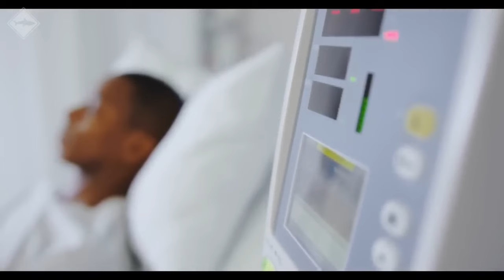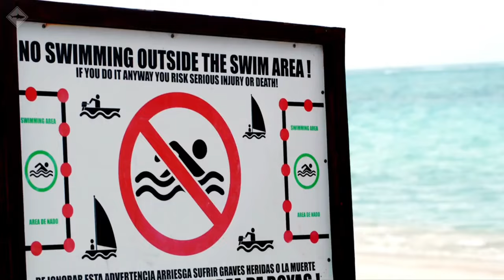This Shark Devoured a Girl In Front of Her Sister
Prepare to be captivated by our video, "This Shark Devoured a Girl In Front of Her Sister," as we delve into the chilling world of shark attacks. Witness the harrowing account of a shark attack that unfolded before a horrified sister, highlighting the raw power and danger of these apex predators. Join us as we explore the harrowing stories of survival and the devastating impact these encounters can have.